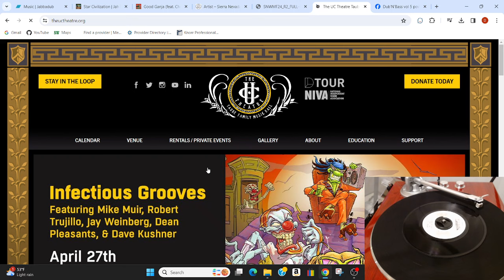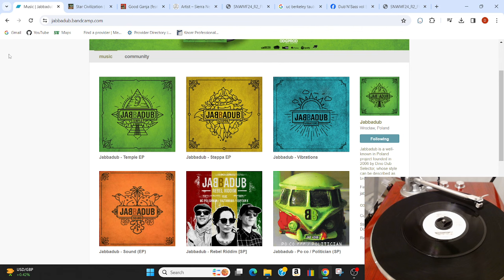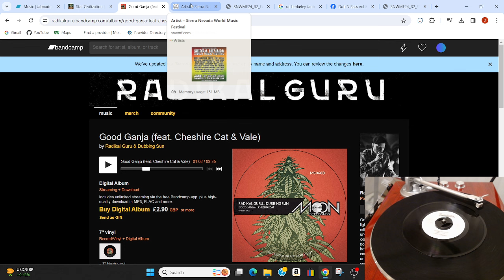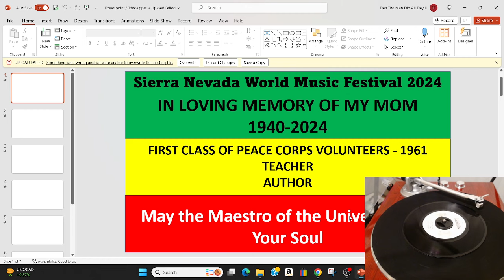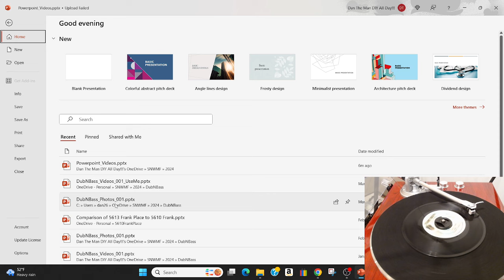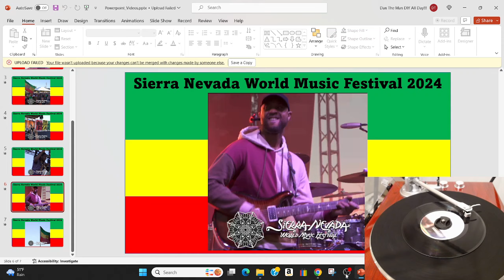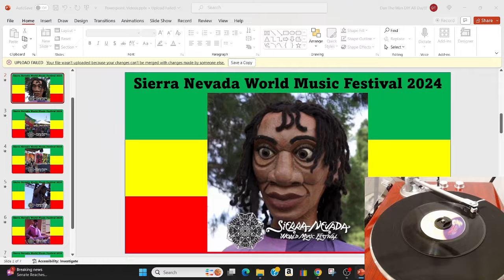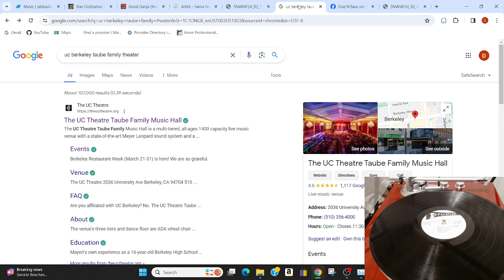Support Sierra Nevada World Music Festival SNWMF 2024 Roots Rock Reggae SKA DUB N Bass Vol 5 Poland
Artist announcements out now Sierra Nevada World Music Festival 2024.

In dedication to my mother who transitioned in January. Thank you for everything mom.

In support of Sierra Nevada World Music Festival 2024 and Dub'N'Bass Vol 5.

SUPPORT ME!!!

Dan's Daughters' Containers

Please support Sierra Nevada World Music Festival 2024.

Stacja Wolimierz:
  / stacjawolimierz

Big announcements.  Dub'N'Bass vol 5 Young Pistols Sound and My Head Is Dubby Powered By Anty3vil Sound System

Jabbadub from Poland just released their 12th album, Temple.  Available on bandcamp .

F16 Soundsystem in Poland

Jah Love Soundsystem Poglos Sessions

Just released Limited Edition Vinyl Still Beating Down Babylon Junior Byles Tribute.  CD and Vinyl proceeds support Junior Byles.

Sierra Nevada Music Festival 2024 SNWMF 2024 Roots Rock Reggae Dancehall DUB.

Triumphant return of Sierra.  This is a very good festival.  I have always had a fantastic time at this place.  So happy to see the Festival return.  Quick announcement about the lineup.  More videos to come on the artists and the music.

SUPPORT ME!!!

Dan's Daughters' Containers

NEW JABBADUB ALBUM TEMPLE OUT NOW. THIS IS THE 12TH RELEASE FROM JABBADUB BAND.

Check out:
DJ Ras Imon YouTube Channel

Big Up To Nice Up Radio!!!
Nice Up Radio Streaming reggae all day long.

Berkeley’s UC Theatre Taub Family Music Hall Scheduled
Six Top-Notch Reggae and World Music Live Concerts This Spring

Berkeley, CA — The beautiful UC Theatre, Taub Family Music Hall in Berkeley, CA has an eclectic line-up of the most amazing musicians. Upcoming on their calendar in the reggae and world music genres are: SOJA, J BOOG (2 nights), MATISYAHU, COLLIE BUDDZ, MAOLI, & STEEL PULSE!

Friday, February 3, 2024 — SOJA with Special Guests HIRIE and Likkle Jordee

Thursday, February 15, 2024 —J BOOG with Special Guest: Fiji also Friday, February 16, 2024 with Special Guest: The Green and Mike Love

Thursday, February 22, 2024 — Matisyahu – Hold The Fire Tour 2024

February 29, 2024 — Collie Buddz Also Kash'd Out, DMP

Friday, March 1, 2024—Maoli with Special Guest: Mishka

Second night of Maoli just added! Saturday, March 2, 2024!

Friday, April 18, 2024 — Steel Pulse